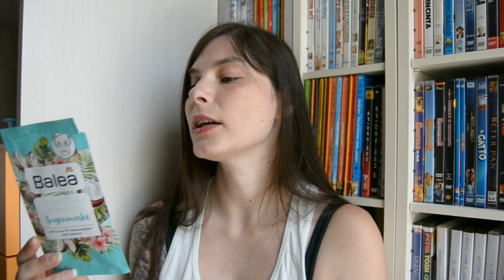Tanti prodotti terminati del periodo #76